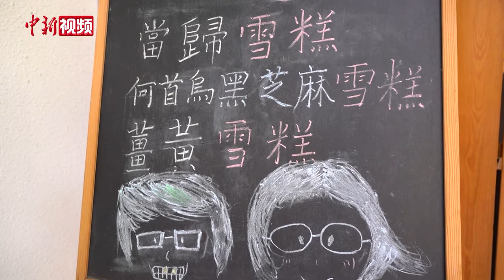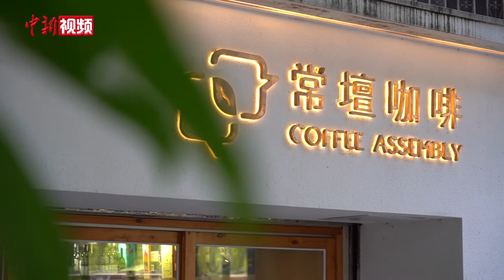台湾中医师夫妇创办养生咖啡馆：用“暖意”与客人“交心”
每天早上10点，蔡曦庆和妻子苏韵雅一起来到咖啡馆，从研磨咖啡豆开始一天的忙碌，白色和木色调为主的装修风格给人些许暖意。咖啡馆里，是夫妻俩开设的中医工作室，主要做拔罐、点穴等理疗。蔡曦庆告诉记者，在台湾，很多医院都有咖啡馆，可以让病人或家属休息放松。他们觉得这个模式挺不错的，所以在广州开了这家养生咖啡馆。